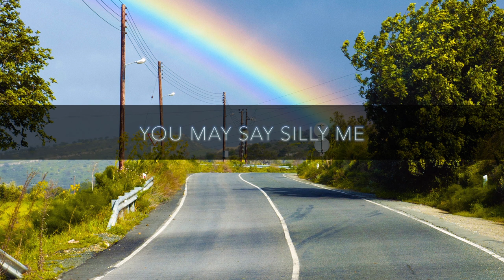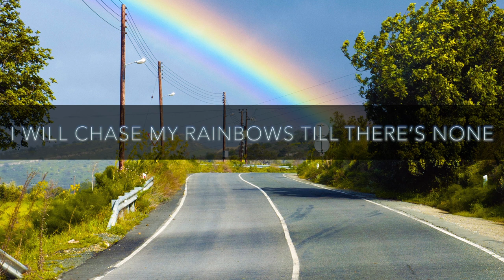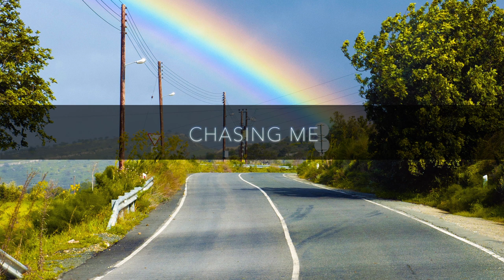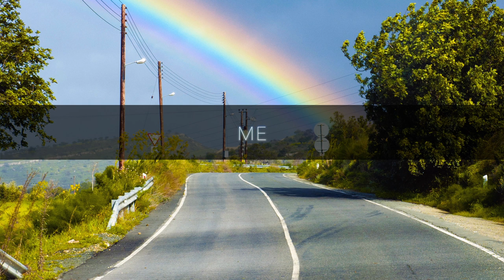Ellen Once Again - Chasing Rainbows (Lyric Video)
Hey guys,

Thought I'd create a lyric video of one of my songs used in a recent "Purina Friskies" short film. Feeling very inspired today and I hope this song inspires you too!